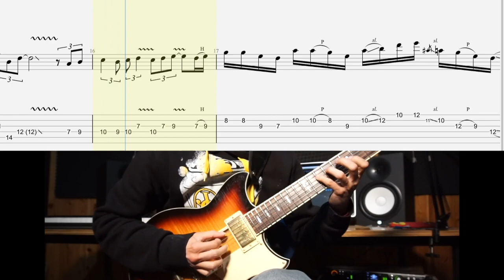"Momento Perfetto" (Ghemon), guitar solo by Matteo Mancuso - Transcription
transcribed by Roberto Lisi